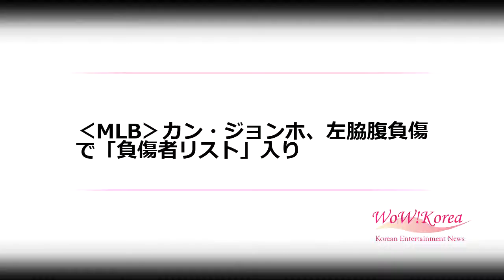‹MLB›カン・ジョンホ、左脇腹負傷で「負傷者リスト」入り (5/14)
‹MLB›カン・ジョンホ、左脇腹負傷で「負傷者リスト」入り

韓国人メジャーリーガーのカン・ジョンホ（32、ピッチバーグ・パイレーツ）が、「負傷者リスト（IL）」に入った。

　今シーズン、カン・ジョンホは31試合に出場し打率.133、4ホームラン、8打点、出塁数.204、長打率.204を記録している。オープン戦でホームラン1位となり期待されていたが、正規シーズンがスタートするとすぐ負傷から抜け出せない状況が続いている。